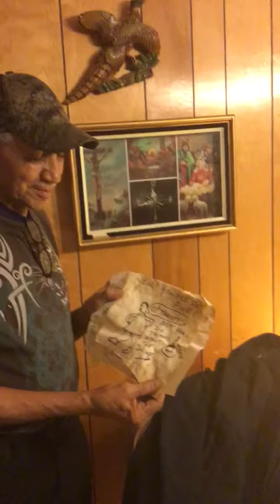A face that's a showcase of grace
A snapshot of his heart is on display
Joy, the the fruit of the Spirit is ripe yet again for another day
Yes, blossoming on the face of Ray
A man that listens to what God have to say

📖 Proverbs 15:13 "A joyful heart makes a cheerful face, But when the heart is sad, the spirit is broken"